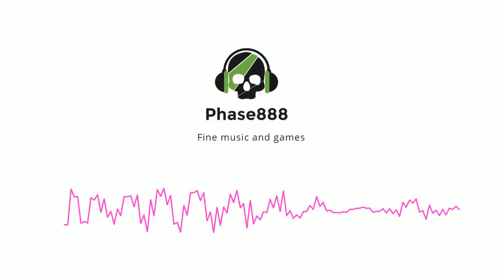Music: Whassup (Glitch/Electronica/Techno)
Has a very odd start (which for some reason I thought was 'inventive') then proceeds at about :30 into more conventional electronica.  Well, as 'conventional' as one might expect from me.  For some reason I had not yet figured out that scratch and electronica were not my forte.

Steam: Phase888
Xbox Live: Phase888